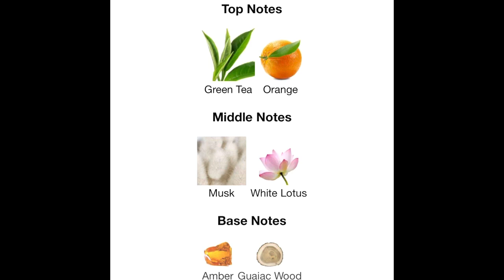NEW BVLGARI MAN Rain Essence 2023 Fragrance 🌧️🌧️🌧️🌧️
Buy this fragrance @